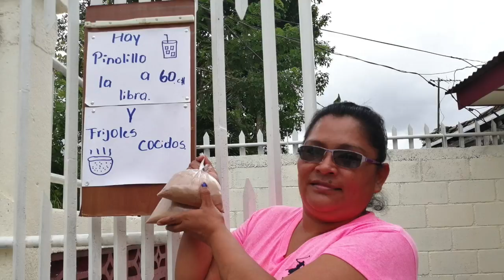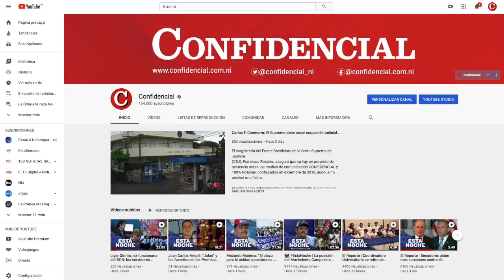El Reporte | Se deteriora salud mental de los nicaragüenses por la violencia y la crisis de 2018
01 - Estudio de Funides indica que la población sufre trastornos de sueño, depresión, falta de apetito, crisis nerviosa y ansiedad a raíz de la crisis de 2018 y la incidencia de la violencia estatal y paraestatal

02 - Exrea política Tania Muñoz denuncia asedio de policía y simpatizantes sandinistas en Niquinohomo.

03 - Obispo Álvarez dedica celebración de Nuestro Señor de Esquipulas a las víctimas de la crisis en Nicaragua

04 - Recomendación del día: Les invitamos a ver la entrevista con el líder campesino Medardo Mairena. Entérense por qué Mairena dice que el plazo para la unidad opositora es el 25 de febrero haciendo clic en el siguiente enlace